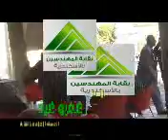مبادرة المهندسة نادية صالح